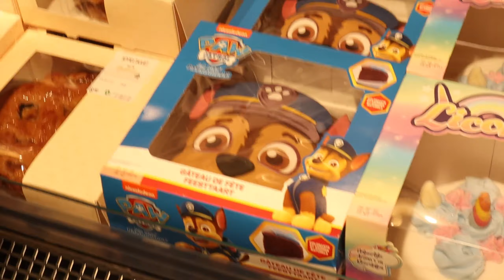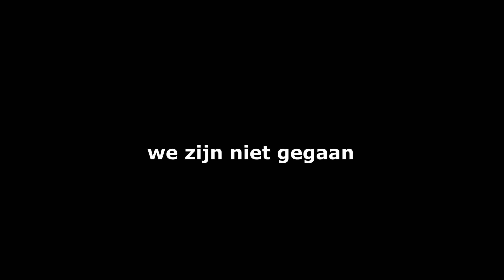Mijn hoogtevrees overwinnen met de stichting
Zorg wel dat je toestemming heb van je ouders.
Is volledig gratis, en wie weet kan je mee doen in een video!
Welkom hier op dit kanaal, ik ben Pepijn en op dit kanaal kan je elke week 1 video verwachten in 720 of 1080 HD kwaliteit.
Heb je interesse of ben je benieuwd en wil je weten wanneer ik upload?

~ALERT~
Ik ben niet de eigenaar van deze muziek.
Ik gebruik deze muziek alleen voor mijn content. Daarom staan alle linkjes hier boven van de eigenaar.